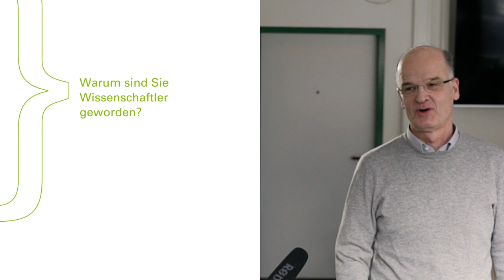Forschungsmagazin BUW.OUTPUT Nr. 24: Prof. Dr. Christian Zeitnitz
Teilchenphysik – die vollständig digitalisierte Forschung